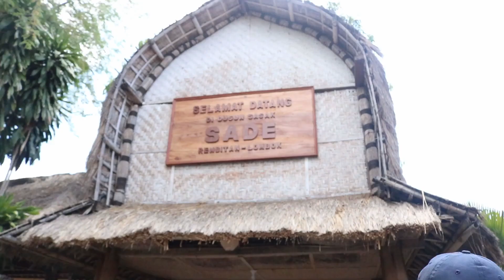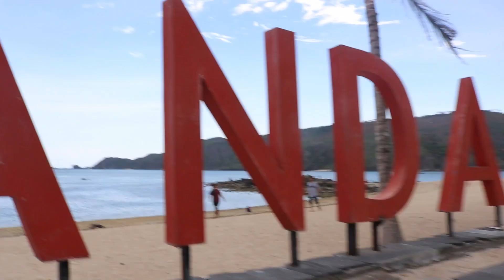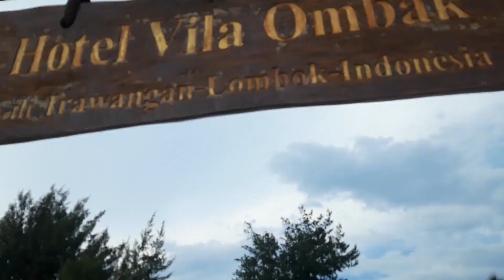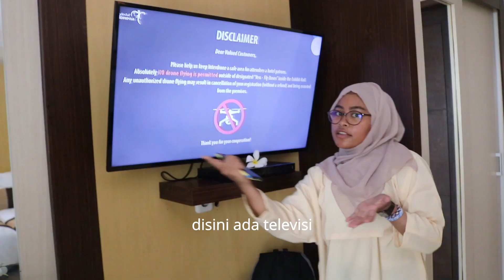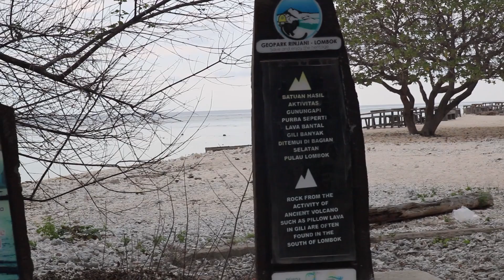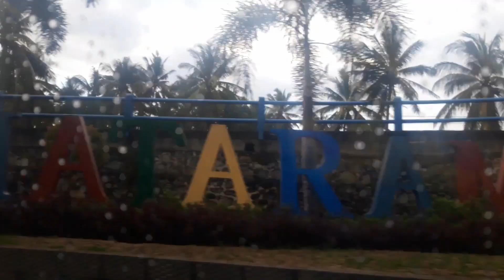Lombok Trip 2019 | Travel Vlog